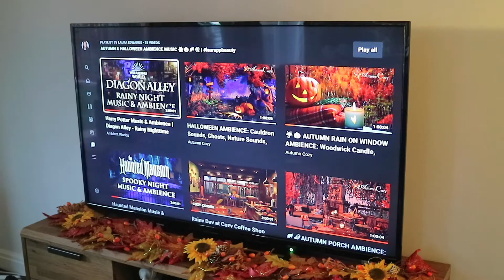NEW 2022 AUTUMN CLEANING ROUTINE | RELAXING EVENING CLEANING MOTIVATION WITH MUSIC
NEW 2022 AUTUMN CLEANING ROUTINE | RELAXING EVENING CLEANING MOTIVATION WITH MUSIC - Autumn Evening Cleaning Routine UK, Autumn Speed Cleaning Motivation

Anytime - Click the Super Thanks on any video located under the right of the video.